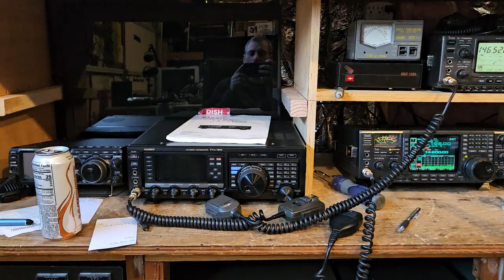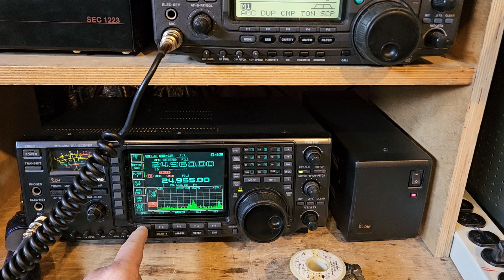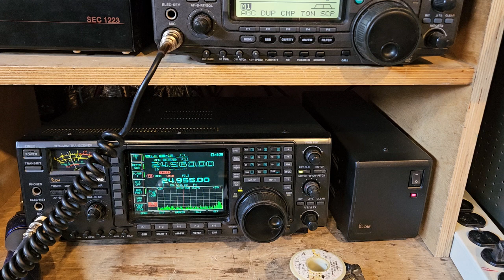12m is difficult for clipperton island 🏝 😕 😐 😬 my loop hates me lol.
the 12 M BAND doesn't seem to work well on my loop I have tried and I'm running power now and the only person I'm able to make contact with is the wife on the stereo inside the house so I don't know if the band is just not favorable but I've tried and tried but I thought it would put this video together for you guys to watch so that you can see anyway get out there and work some DX and get on the radio guys will catch you later